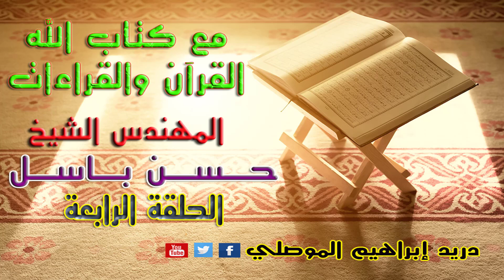( إلى أين ينتهي الحرف ومعنى القراءة ) الحلقة 4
( إلى أين ينتهي الحرف ومعنى القراءة )
المهندس الشيخ حسن باسل.
حلقات في غاية الأهمية ليس لأهل القراءات فحسب
بل لكل من يقرأ كتاب الله عز وجل.